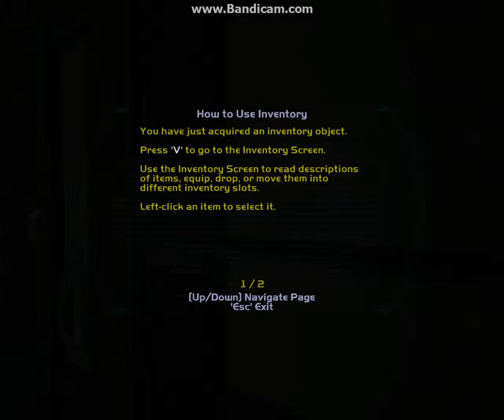DX: Invisible War -- Part 2: Yadda yadda yadda....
Can't make coffee, stuff is falling off the walls, being lied to by my boss, people are getting killed, my only friend is sketchy, and the guards are absolute dicks.  Great first day in Seattle.